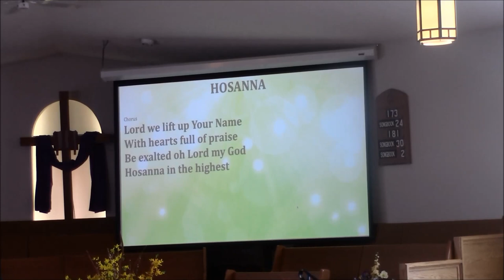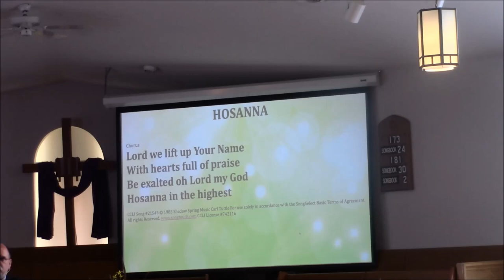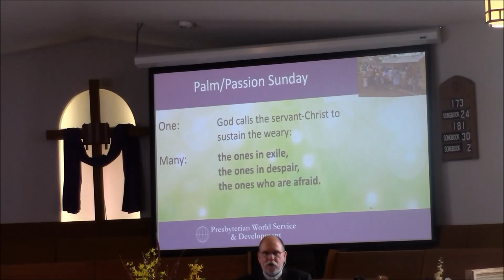Palm Sunday April 5 2020